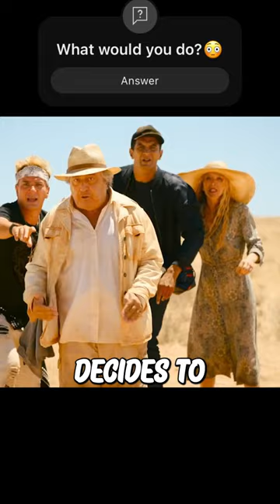These Genius People met a Lion in the middle of Savannah